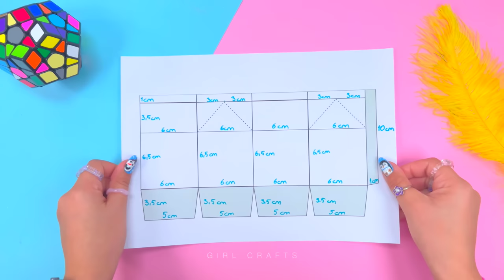20 Things To Do When You're Bored - Easy DIY Ideas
20 Things To Do When You're Bored- Easy DIY Ideas

00:00 Saving Jar Drawing
00:52 I’m Bored Jar Idea
02:15 Butterflies Decor Idea
02:43 Fluffy Pink Koala Idea
03:31 Cactus Jewelry Stand
04:28 Milk Bottle Money Box
04:57 Recycled Crayons Idea
05:41 DIY Cute Stamp Idea
06:09 Glowing Earring Idea
06:42 Knitting Hair Pin Idea
07:24 Yummy Yogurt Idea
08:06 DIY Funny Spinner Idea
09:22 Handmade Pink Scrunchie
09:50 Yummy Frozen Fruits
10:24 Paper Craft Fan Idea
11:28 Easy Heart Bracelet Idea
11:50 Funny Snack Idea
12:28 Paper Rose Bouquet
13:08 Cute Hair Accessories
14:00 Super Ice Coffee Idea
14:36 Pink Cap Keychain